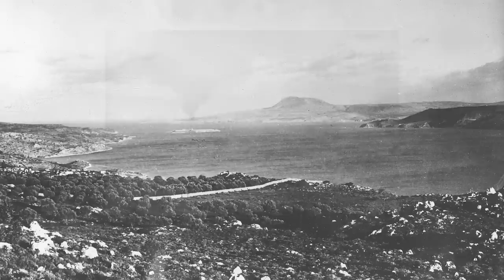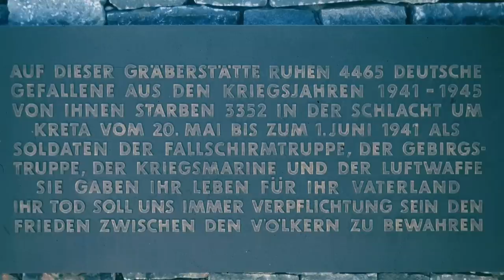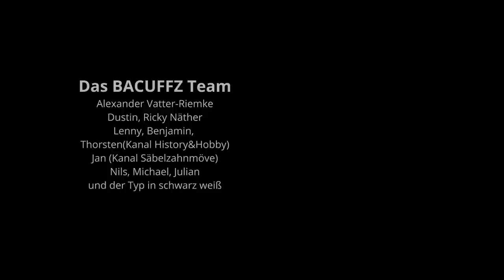Angriff auf Kreta 1941 - Fallschirmjäger Teil 2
In diesem Video geht es um den Vorbereitung, Planung und den Angriff auf die Mittelmeerinsel Kreta im Jahre 1941. Die Verluste auf beiden Seiten sowie die Entscheidungen der Führung werden hier objektiv beleuchtet und analysiert. Aufgrund der Masse an Informationen haben wir diese Unternehmung in zwei Teile gelegt. Der zweite Teil wird dann in Kürze erscheinen.

▶️Links zu...